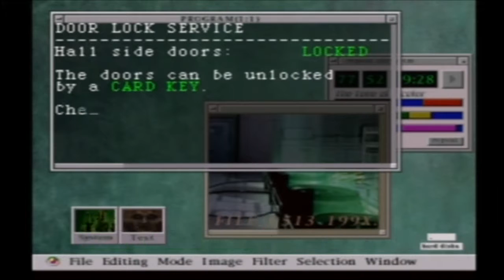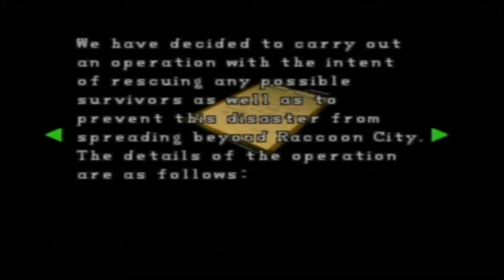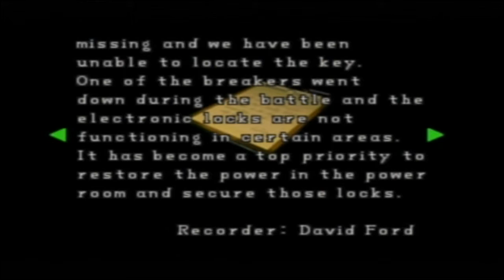Resident Evil 2 Playthrough W/ Commentary part 2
Welcome to my playthrough of Resident Evil 2 Playthrough W/ Commentary. This is part 2.